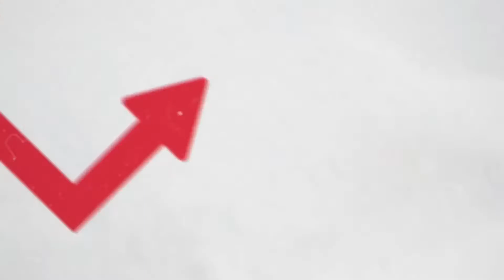Bull Up Tip van de dag - Beste 5G aandelen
TIP! Apple & T-Mobile US, lees hier welke 5G aandelen nog meer het beste zijn

Elke Dinsdag en Donderdag hebben wij weer nieuwe beleggingstips om jouw rendement een boost te geven!